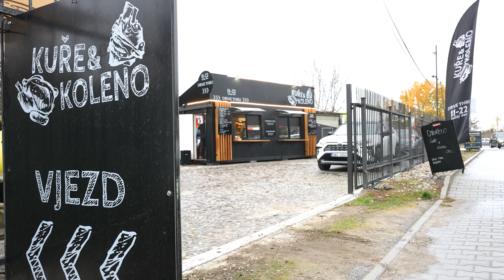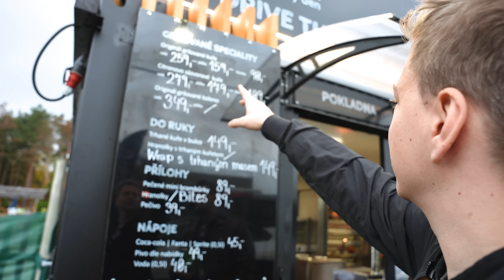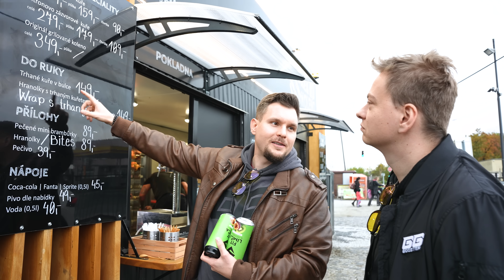První Český Fast food svého druhu! / Jdeme sr*t 18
Odebírejte videa ➨    @FreakoutPlus
Hlavní kanál ➨   @EvilBender47